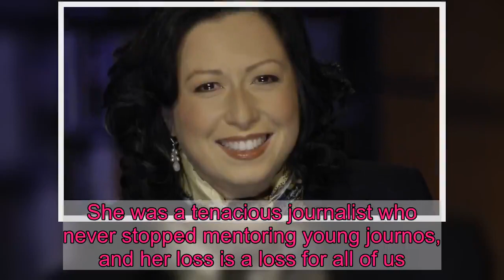CBS mourns longtime journalist Maria Mercader, who died at 54 from coronavirus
CBS News is mourning Maria Mercader, a longtime journalist with the news outlet who died in a New York hospital at 54 after battling coronavirus. In a news release shared Sunday afternoon, CBS remembered Mercader as a "network veteran who covered breaking news for nearly three decades and, most recently, helped shape strategy for the network's correspondents and reporters."Mercader battled cancer and "related illnesses" for more than 20 years and had been on medical leave "for an unrelated matter" since the end of February, CBS added. She began working with the network's news division as part of the page program in 1987, the year she graduated from College of New Rochelle, and went on to produce major stories for CBS News' foreign and national desks. Most recently, she had been working as director of talent strategy and was "active in coordinating CBS News participation in the Asian American Journalists Association, the National Lesbian and Gay Journalists Association and the National Association of Black Journalists," according to CBS."Even more than her talents as a journalist, we will miss her indomitable spirit," said CBS News president and senior executive producer Susan Zirinsky. "Maria was part of all of our lives. Even when she was hospitalized – and she knew something was going on at CBS, she would call with counsel, encouragement, and would say 'you can do this.' I called Maria a 'warrior,' she was. Maria was a gift we cherished."Many in the news industry who worked with Mercader paid tribute to her on social media. Longtime CBS anchor Dan Rather called the news a "hard hit to the heart.""A paragon of grit and grace, she embodied the best of the @CBSNews mission," he tweeted. "Millions of Americans learned of the world through her efforts. Now our world is less with her loss. RIP"The Asian American Journalists Association called Mercader a "dear mentor and friend to many AAJA members" in a statement on its website. "Sending love to my CBS family today," tweeted CNN politics reporter DJ Judd. "Maria Mercader was one of the first people I met there, and when my mother was fighting cancer she was one of our fiercest friends. She was a tenacious journalist who never stopped mentoring young journos, and her loss is a loss for all of us."CBS News national correspondent Manuel Bojorquez wrote that they "would joke that I’d survived one type of cancer and she’d survived all the others. And now we’ve lost her to this hideous virus."